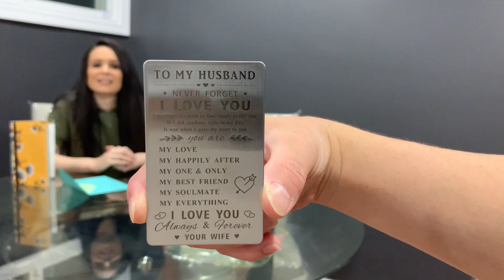VLOG: CELEBRATING HUSBAND 31ST BIRTHDAY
Ryan is climbing the ladder! Today is his 31st birthday! We are going to be celebrating today with the family! We will be surprising g him with his favorite cake and some of his favorite things!

Ryan, Angelica, Adrianna, Brayden and Bryce